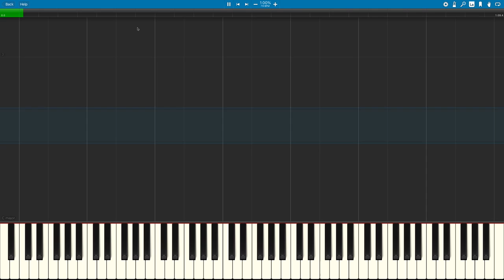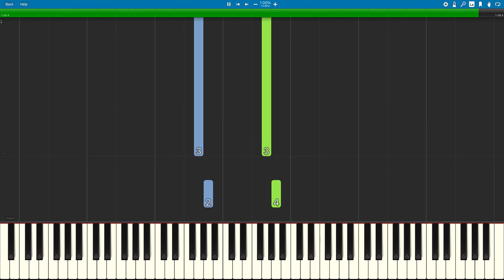#001 - Blues of notes - Synthesia